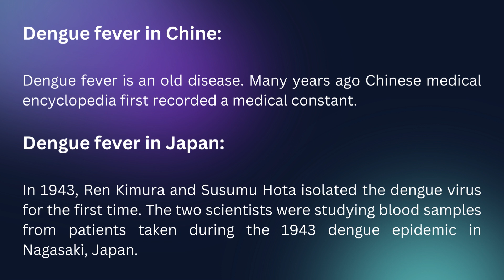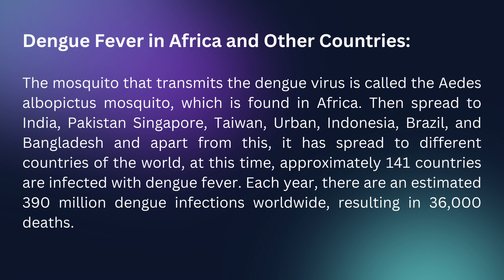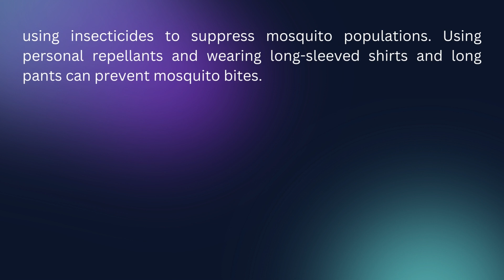Dengue Fever Essay in English | Dengue Fever Paragraph Dengue fever symptoms, Dengue Fever Treatment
In this video I have shared Dengue Fever Essay in English | Dengue Fever Paragraph Dengue fever symptoms, Dengue Fever Treatment.

Credits
Video Edited by Syed Osama
Essay: yourweb16